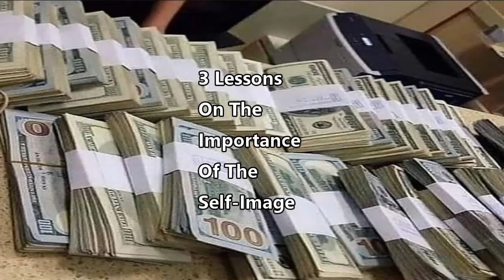3 LESSONS ON THE IMPORTANCE OF THE SELF-IMAGE